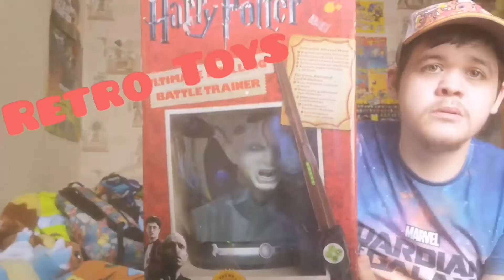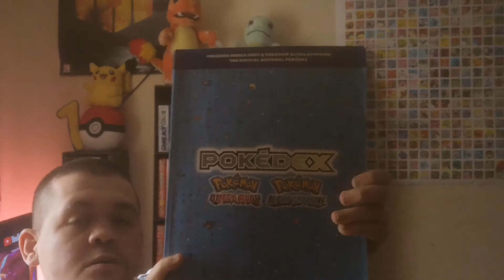"Episode 34" Mr Postman Brought Me More Packages 😱🤣 Vintage Pokémon Items 😎✌️